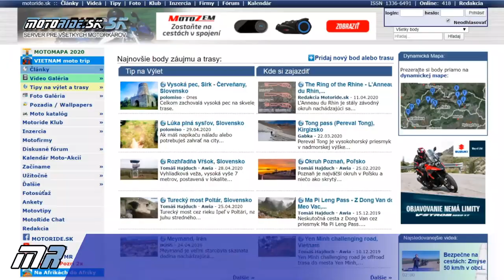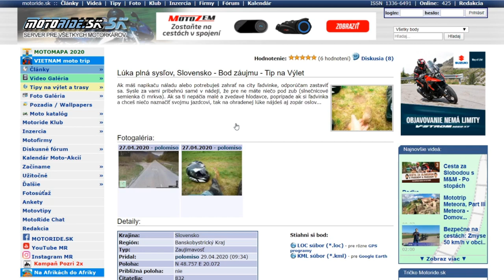Z najzápadnejšieho bodu SR po celom Slovensku na CB500X - Výzva aj pre teba - motoride.sk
Od včera sedlám CB500X - malú no nenáročnú motorečku. Chcem na nej prejsť Slovensko krížom-krážom a navštíviť jeho extrémne body. No a výzva pre vás - môžete sa stať toho súčasťou a pozvať ma na nejaké zaujímavé miesto vo vašom okolí.

a od 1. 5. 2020 mám motorku v Košiciach. V pláne je najvýchodnejší bod (Nová Sedlica), najvyšší (Štrbské pleso) aj najnižší (Klin nad Bodrogom) - ktoré sú všetky na východe. A neskôr ešte Orava (sever) a Patince (juh)